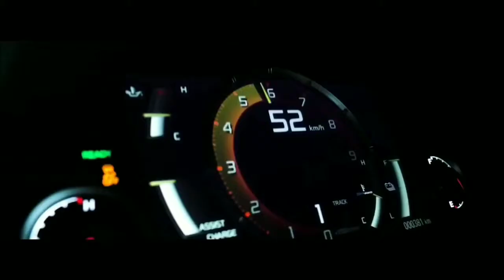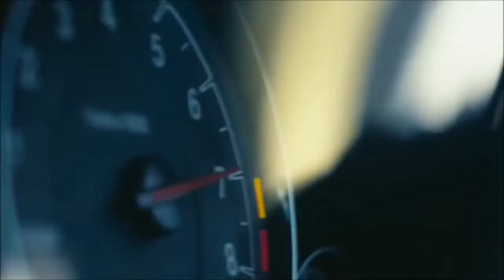The Game - Put You On [Best NEW Exclusiv Music Video] 2019